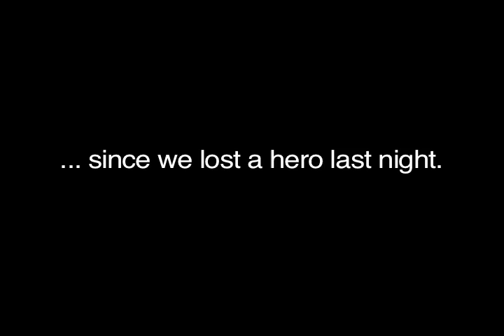#32 - 60 seconds w/ Smiley with a Knife - 11-08-09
Episode #32 - Rest in peace, Jerry Fuchs